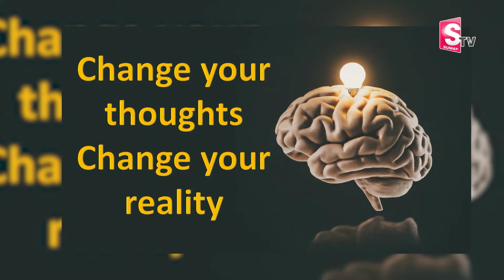Ram Jaladurgam: How to Remove Negative Thoughts & Change Your Life in 21 Days |The Powerful Secrets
Watch► Ram Jaladurgam: How to Remove Negative Thoughts & Change Your Life in 21 Days |The Powerful Secrets